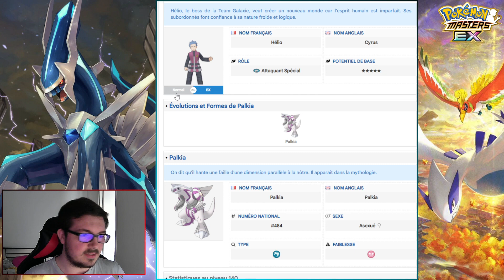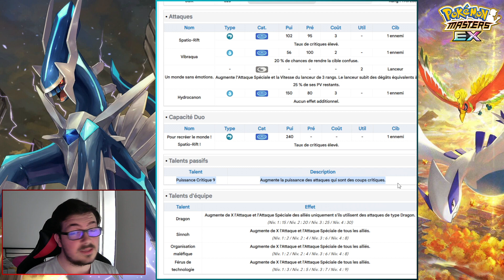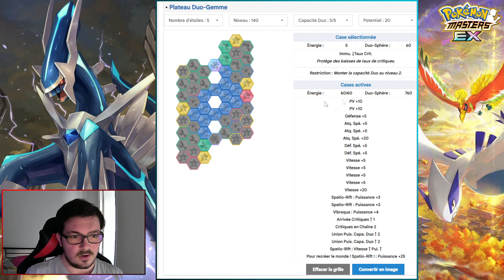BON UP POUR PALKIA ! ANALYSE MISE À JOUR DE SON PLATEAU | POKÉMON MASTERS EX FR.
Dans cette vidéo nous allons analyser la mise à jour du Plateau du Duo Légendaire Gratuit Hélio et Palkia.

Sources utilisées :

Musique utilisée : Battle! Cyrus - Pokémon Masters EX.

Chapitrage :

0:00 Rappel du Kit de base
3:11 Plateau Spatio-Rift
6:48 Plateau Hydrocanon
7:15 Conclusion sur le Duo